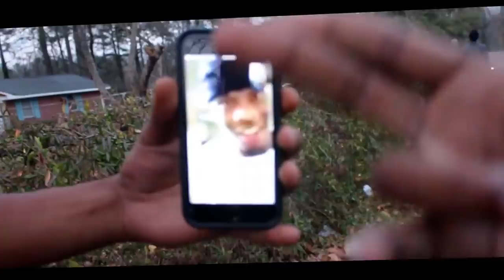Young Nudy Spaced Out Blog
Young Nudy Blog